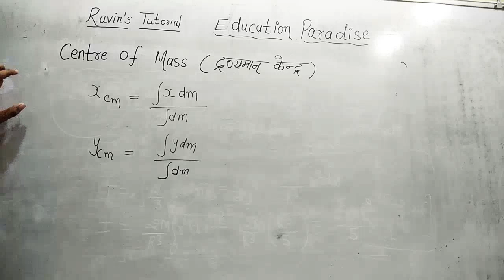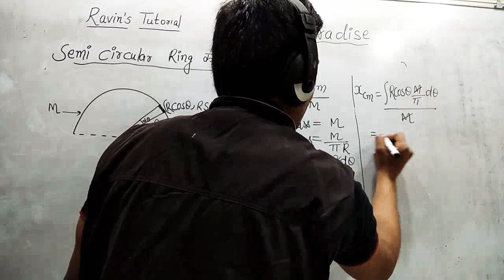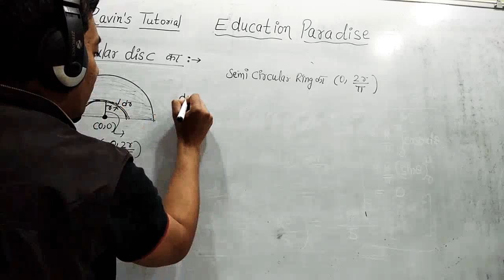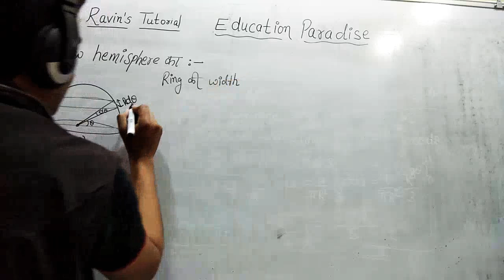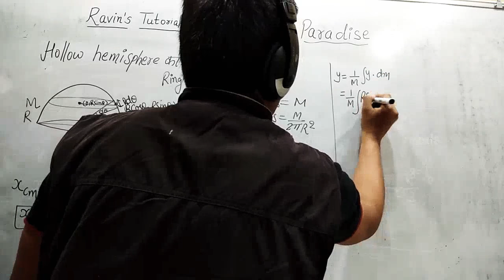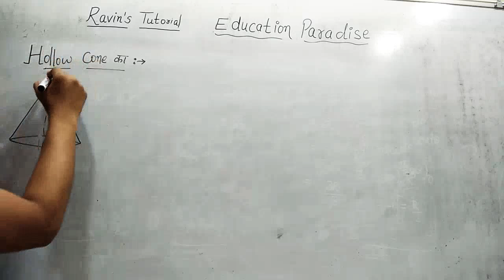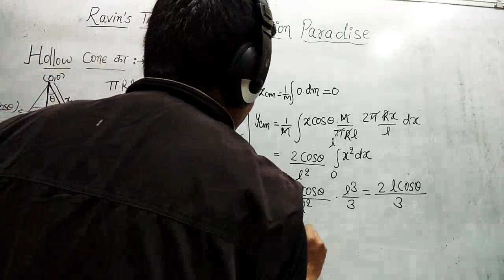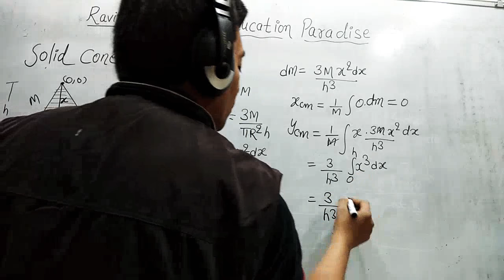Centre of mass द्रव्यमान केन्द्र